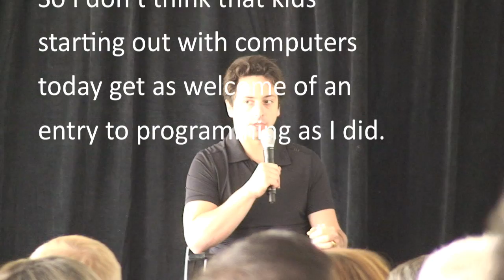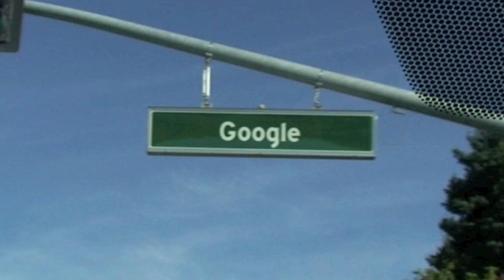Sergey Brin's First Computer, and his Montessori Education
At the Breakthrough Learning in the Digital Age conference at Google headquarters, Sergey Brin talked about his Montessori education, and how he learned to program a computer. The video ends with some views of the Google campus. Note that the camera angle is rough.